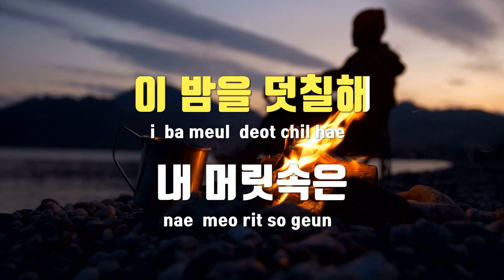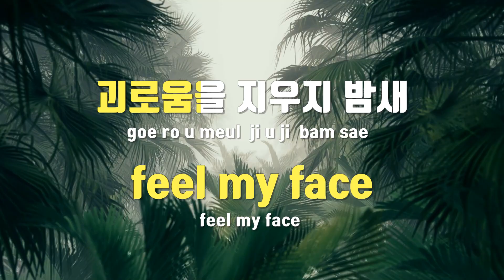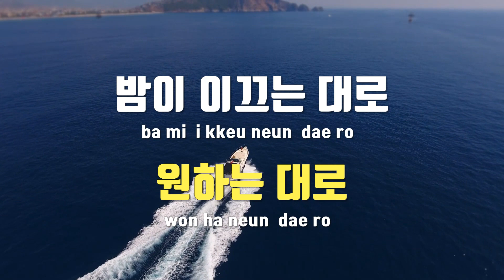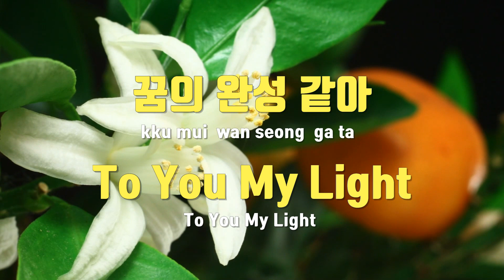[TJ노래방] 쪽빛황홀(Indigo Ecstasy) - 마크툽(MAKTUB)(Feat.XenomiX) / TJ Karaoke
쪽빛황홀(Indigo Ecstasy)  --  마크툽(MAKTUB)(Feat.XenomiX)